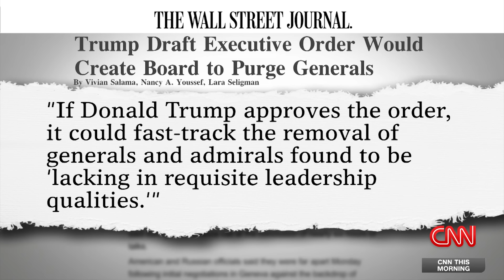Hear Ty Cobb's reaction to Trump possibly pardoning Jan. 6 rioters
Former Trump White House lawyer Ty Cobb weighs in on President-elect Donald Trump's pledge to pardon a majority of the January 6 rioters who were convicted for their actions.